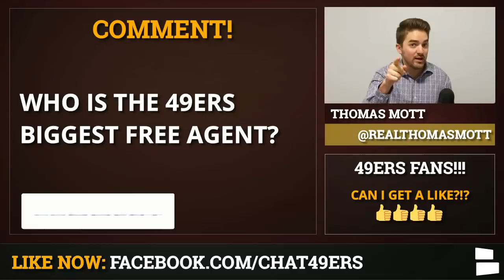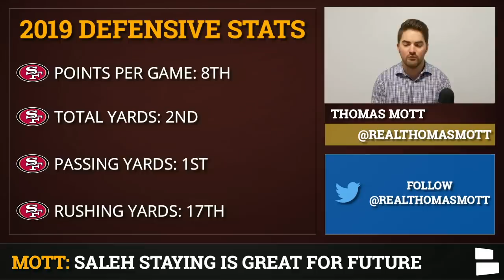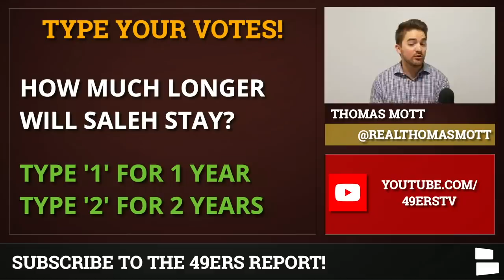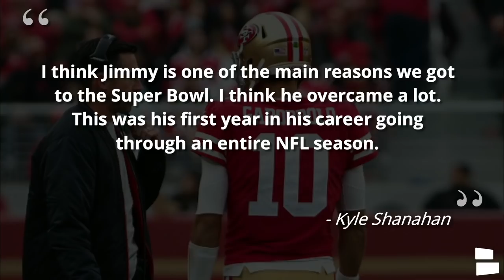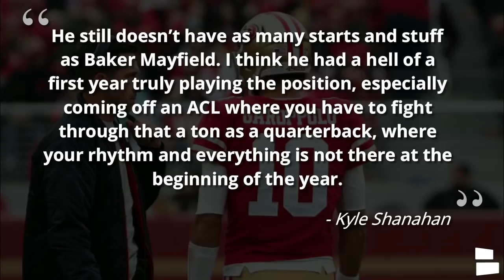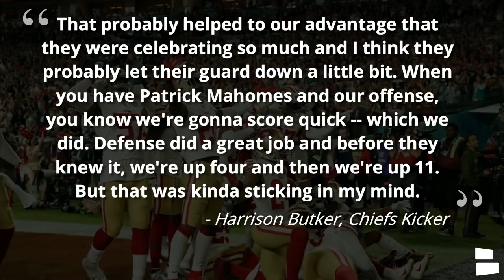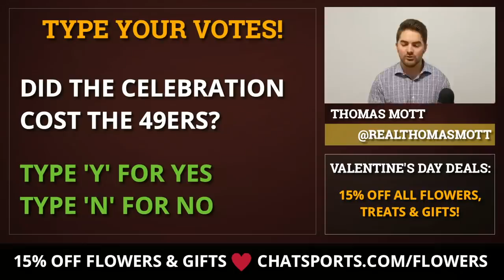49ers News: Kwon Alexander Contract, Arik Armstead & Jimmie Ward Free Agency + Saleh Staying With SF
49ers off-season news begins with salary cap space as the 49ers restructured Kwon Alexander’s deal which saved about $8.1 million in cap room for 2020. The 49ers can now use that money to hopefully resign some of their key free agents like Arik Armstead, Jimmie Ward and Emmanuel Sanders. Which of the 49ers free agents is the most important for the future success of the team? Thomas Mott, host of the 49ers Report, weighs in.

Jimmy Garoppolo has long been the source of criticism at the QB spot for the 49ers this year. Despite most of the criticism, Head Coach Kyle Shanahan has come out in support of his QB for the foreseeable future. The fact of the matter is that the 49ers have their QB of the future and  Jimmy G is not going anywhere.

It’s almost Valentine’s Day, so get your gifts now and avoid the doghouse!

49ers DC Robert Saleh has been the top candidate in quite a few coaching searches this year, at both the NFL and collegiate level. Most recently, the Michigan State Spartans reached out about interviewing Saleh to take over for the vacancy left by Mike Dantonio. Saleh declined the interview, explaining he feels there is unfinished business with the 49ers after falling short in Super Bowl 54. How much longer can the Niners hold on the Saleh?

Can’t get enough of the 49ers? Follow Thomas Mott to stay up-to-date all offseason

Check out the list of topics discussed on today’s show:
- Alexander contract restructuring
- Saleh declines Michigan State
- Shanahan defends Jimmy G
- Celebration sparked Chiefs comeback?